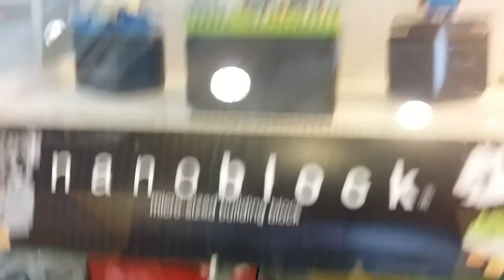Andy Vlogs #194 | San Francisco Trip Day 2